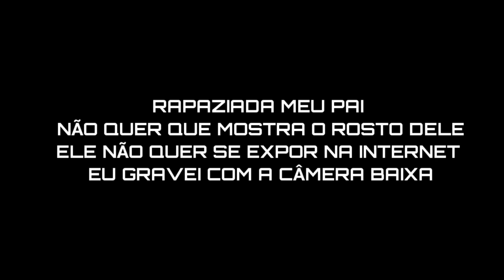FIZ UMA SURPRESA PRO MEU PAI SERÁ QUE ELE GOSTO?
E COMPARTILHAR E COMENTA O QUE VCS QUEREM PRO PRÓXIMO VIDEO ♥️ NOIS NÃO PARA.

OBRIGADO PELA SUA ATENÇÃO AMO VCS❤

COMPARTILHAR
MEU NOME É LUAN KAIQUE EU NASCI EM BH FUI CRIADO EM DOURADOS MS MORO COM MEUS PAIS,MAIS TO CORRENDO ATRÁS DOS MEUS SONHOS NESSE MUNDÃO LOUCO.
OBRIGADO PELA ATENÇÃO FALOU FUI ATÉ O PRÓXIMO VIDEO FICA COM DEUS❤
                                @LUAN KAIQUE YT​